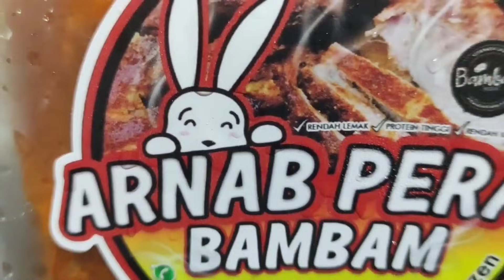First Time Makan Daging Arnab🐰 Perap (Mukbang Malaysia)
Assalamualaikum geng, first time makan daging arnab dh fall in love beb, aku xtau sbb di perap memang sedap atau daging tu sendri sedap😋😋
klau hampa berminat boleh rojer no nii